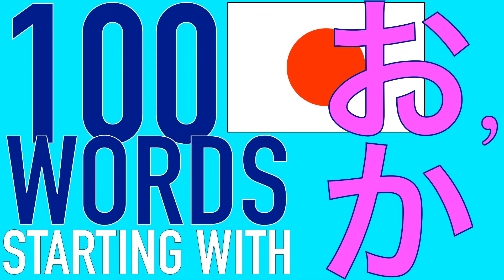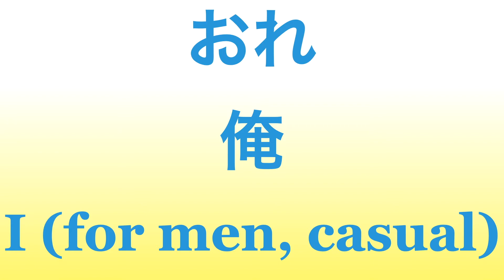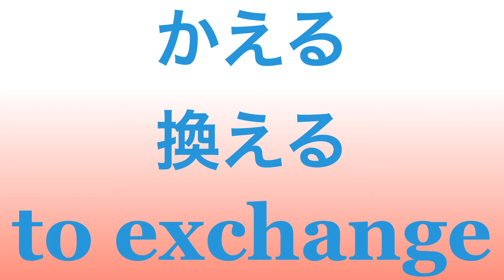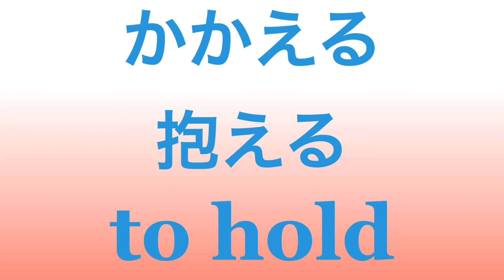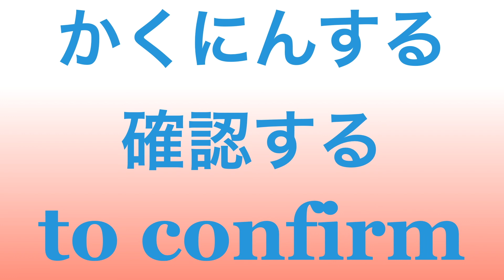【beginner】100 Japanese vocabulary starting with "お,か" ("お,か"から始まる単語100個)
Beginner level, JLPT N3, N4, N5
100 Japanese vocabulary starting with ""

Watch again and again, then just hear this.

Playback speed
1st time: normal speed
2nd time: 1.25x
3rd time: 1.5x
4th time: 1.75x
5th time: 2x
and more.

Absolute beginner, 100 Random Basic Japanese Vocabulary (超初心者向け、ランダム基礎単語100語)

Japanese greetings you must know!  And how to use them properly  (知らないといけない日本語のあいさつとその使い方）